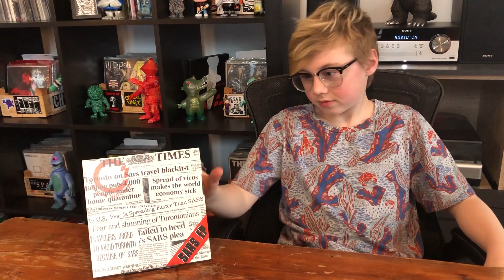Ned Listens To... Career Suicide "Quarantine" [STUCK INSIDE SPECIAL EPISODE 1]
In this very special episode, Ned is listening to Career Suicide's "Quarantine" off their "Sars" EP for the first time. This copy is from the first pressing with stamped cover.
We wanted to do a short review episode to keep everyone sane while stuck inside.

Ending shirt by Chris RWK (@chrisrwk)